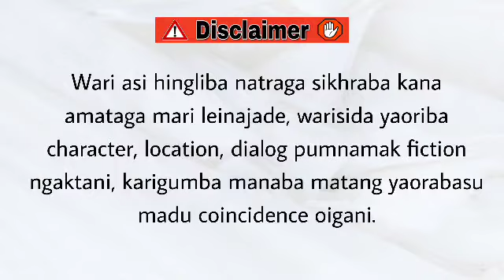Lakhidra Yeningtha (2) / Love is a thing that is full of cares and fears.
Eralgi Dandi

Chapter 2

Author - Bini Ningthouja